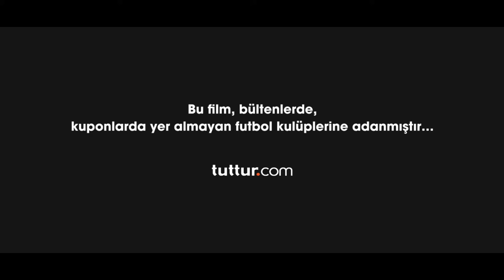Amatöre Destek tuttur.com’dan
Client: Tuttur.com
Adv. Agency: Pure New Media
Production: Kala Film
Director: İrem Kılıçal
Post Production: IPD